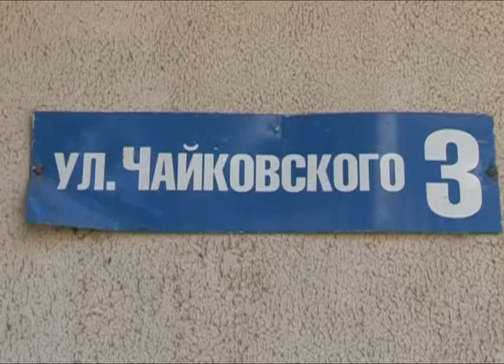Планерка по ремонту подъездов в Сочи